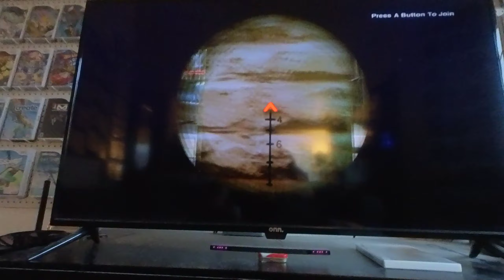Wii Shooting - Marines Modern Urban Combat (Gun Cam with the Insta360 Go2)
Recorded with the camera below the controller. This is the only video gaming "first-person" shooter. If you're using a VR setup with an appropriate game (one made expressly for that VR setup) then yes, that is first-person POV. Disregarding that exception, all other so-called first-person shooters (fill in the blank, they all do it) use keyboard and mouse or game controllers, they have NOTHING to do with shooting. They are all "hyper-uber-ultra-mega" platformers, just like any simple Mario game. Think about this, when would ANY so-called first-person shooter game player use an action cam? Like a Go-Pro or like my Insta360? Wouldn't that be silly? It would be a reel of a gamer playing their shooter with a keyboard and mouse, barely moving except for their left hand moving over the keyboard and a right hand gripping a mouse. From a first-person perspective. This is the MOST hyped area of gaming, from Halo to Battlefield and beyond it's all about the graphic resolution and cinematic cut-scenes and very little to do with immersion. When you watch this video you're watching A PERSON (me) play a game. You're seeing me, my hands, my head movements, my words. When you watch ANY other video you're watching A GAME being played by a person. The use of video recorders has made for very smooth, clear and very high resolution yet boring, robotic and inhuman video. I just described 90% of Twitch.